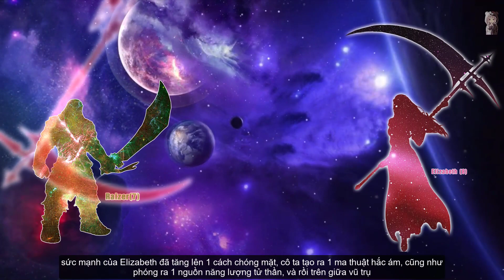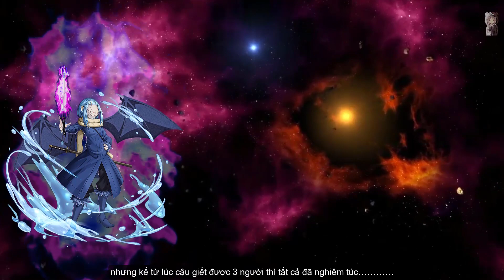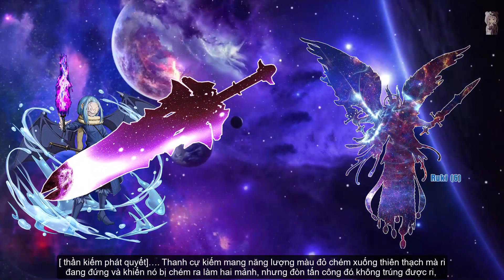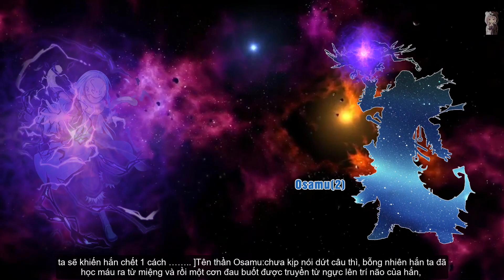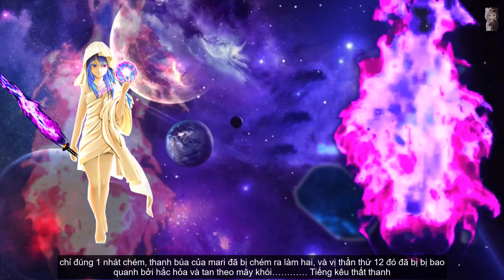Cơn Cuồng Nộ Của Ciel - Sức Mạnh Tối Thượng Của Các Vị Thần | Ngoại Truyện Slime 6 [#13]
KHÓ KHĂN SAU KHI XUYÊN KHÔNG
- Tác giả: Khongloxanh001 ( Fanfic) -- Tập 13
[ĐÂY KHÔNG PHẢI LÀ TRUYỆN DO TÁC GIẢ FUSE VIẾT VÀ NÓ CŨNG KHÔNG LIÊN QUAN ĐẾN MẠCH TRUYỆN CHÍNH CỦA LIGHT NOVEL ]
- Các Bạn hãy Xem Bộ Này Là 1 Bộ Ngoại Truyện "Fan Viết" Bên Lề Để Thưởng Thức Thôi Nhé !
- Nội Dung trong Video Không Thuộc Quyền Sở Hữu Của : Really Anime
Kịch Bản & Edit: Really Anime ( Xuân Bắc)
Voice: Hoàng Tuấn
© Bản quyền thuộc về Really Anime
© Copyright by Really Anime  ❗ Do not Reup